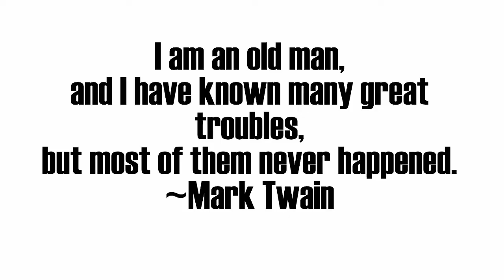Dealing with food insecurity and anxiety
This morning corona virus news triggered my food insecurity and anxiety.

Has it triggered yours too?

If you are dealing with this right now too, here are a few things I'm doing to manage these feelings:
1. Focus on the present
     Mark Twain quote: "I am an old man, and I have known many great    troubles, but most of them never happened."
2. Choose optimism
3. Action is the antidote to fear
4. Focus on what you can control
5. Positive self-talk

What are you doing to manage insecurity and anxiety?
What tips can you share for others struggling with these?

@davidgoggins on Instagram